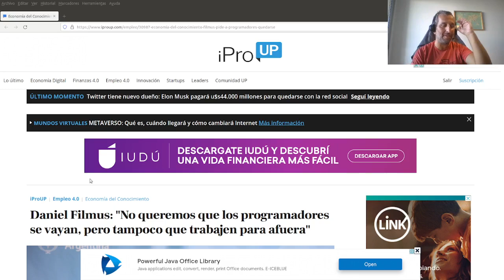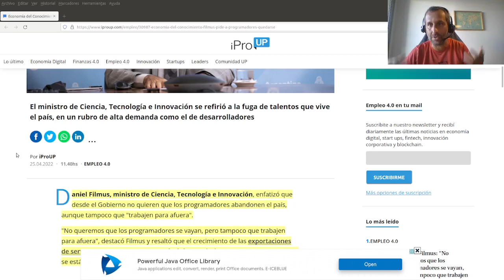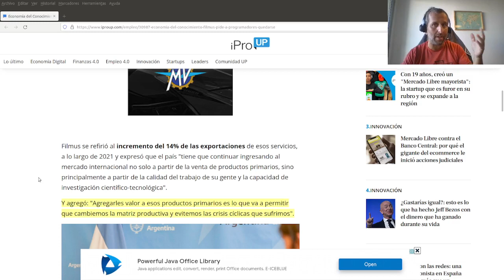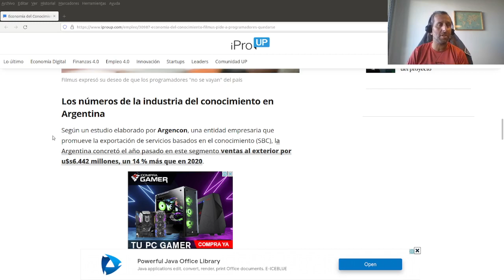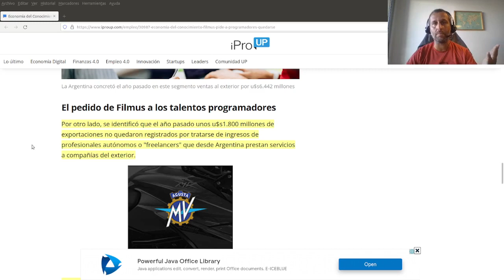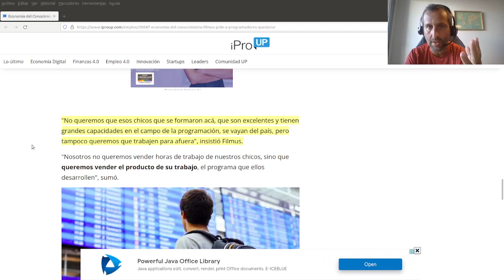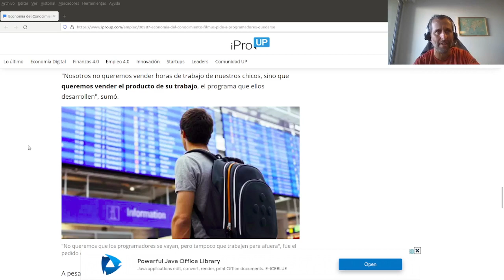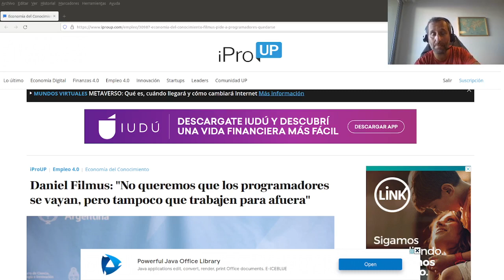No se vayan ni trabajen para afuera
Nuestro ministro de Tecnología y Lorem Ipsum, Daniel Filmus dijo que no quiere que los programadores se vayan del país o que trabajen para afuera.
Vamos a poner un poco de contexto y analizar esta nota.